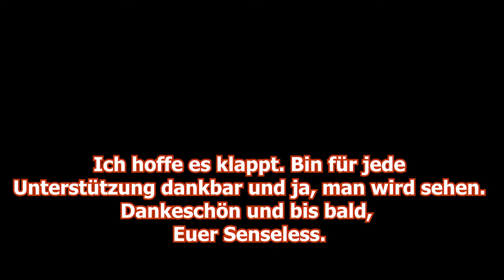Update: Welcher große Youtuber wird mit mir zocken? | Geburtstagswunsch-Experiment zum 50.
Moin, Leute

und willkommen zu einem gewagten und verrückten Geburtstags Experiment. Um was geht's? Ich habe bald 50 Jahre auf dem Buckel. Und was wünscht man sich da, wenn man selber Content-Creator ist? Genau, ein mal mit den Großen ein paar Runden zu zocken. Ich hab im Video meine Favoriten aufgezählt, die gut zu den Spielen passen würden, die ich aktuell zocke. Es gibt mit Sichheit noch viel mehr gute Jungs und Mädels, mit denen man bestimmt viel Spaß haben kann. Aber ich würde mich schon freuen, wenn sich ein paar der von mir genannten breitschlagen lassen und mit mir in den Kampf ziehen würden. Das ganze Experiment wird bis zum Jahresende laufen und dann gibt es die Auswertung.

So, dann drückt mir bitte die Daumen. Ich halte euch über den Stand der Dinge auf dem Laufenden.

Euer